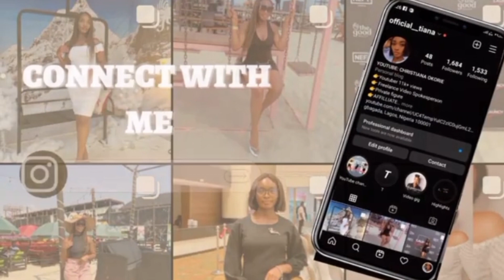New Year Goal-Being Accountable: Did I Meet My Goals?? | Scholarships | Friendships | YouTube Growth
Happy new year guys, I took an audit of my 2023 new year goals, did I achieve all??? What I and see.

New year goals
New year goals for 2024
New year resolution
Self growth
YouTube growth
YouTube goals for 2024

new year resolution explainer video